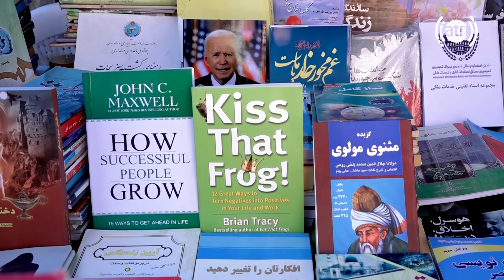HamayonAfghan Special Report from Sare Zer Zamini / گزارش ویژۀ همایون افغان سر زیر زمینی